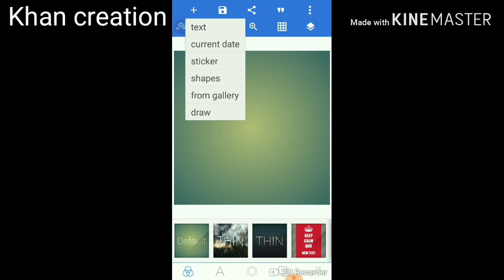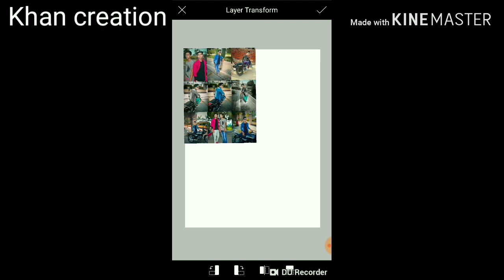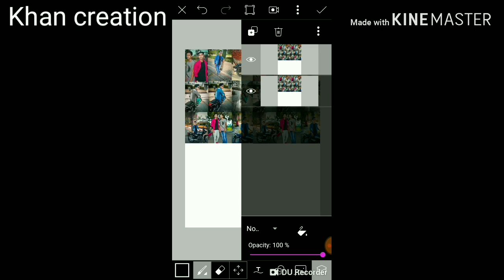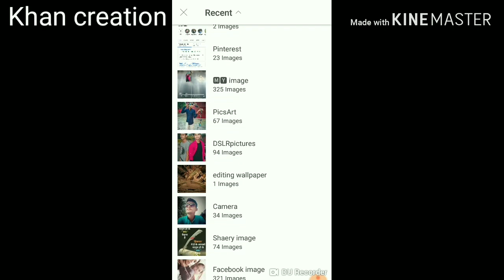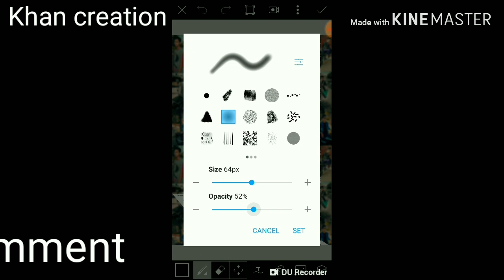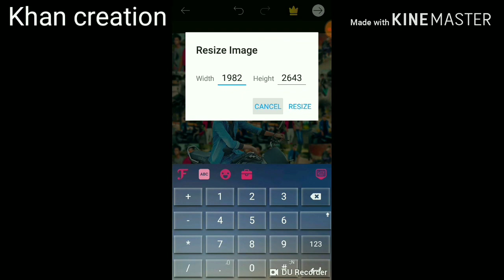3d instagram photo editing in pics rt